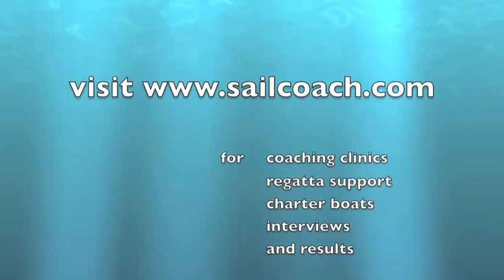Croatia Second Overall in both Laser & Radial after Day 4 Italaian Olympic Week Garda 2013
Italian Olympic Week 2013 (Garda/ Italy)

The top six from each class will sail a medal race.

Sailors will start sunday's race with scores according to their overall position. i.e. Tom Burton is first overall so he will start tomorrows race with a score of 1, Tonci with a score of 2, Ryan 3 etc.  When boats cross the finish line they will be scored according to their finishing position. The person with the least score wins.

This is yet another new racing format that will take place for all EUROSAF Champions Sailing Cup Regattas.

-Laser standard Standing

1 AUS 199012 Burton Tom
2 CRO 204731 Stipanovic Tonci
3 AUS 203771 Palk Ryan Thomas
4 FRA 197700 Jean-baptiste Bernaz
5 NZL 203776 Maloney Andy
6 CRO 202974 Mihelic Daniel

Radial Standings

1 IRL 199417 Murphy Annalise
2 CRO 199055 Mihelic Tina
3 FIN 198219 Tenkanen Tuula
4 BLR 204706 Drozdovskaya Tatiana
5 FIN 202669 Tenkanen Heidi
6 TUR 201111 Donertas Cagla